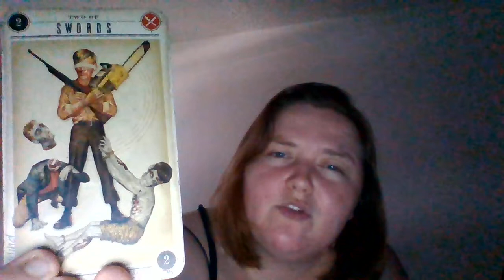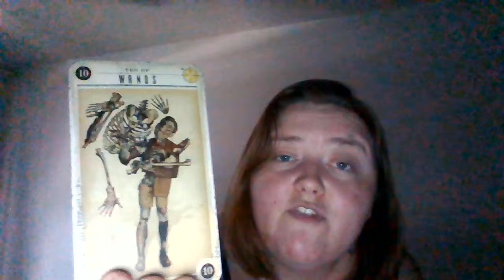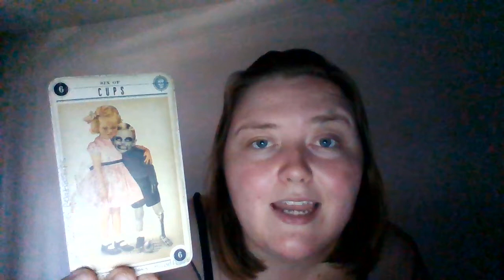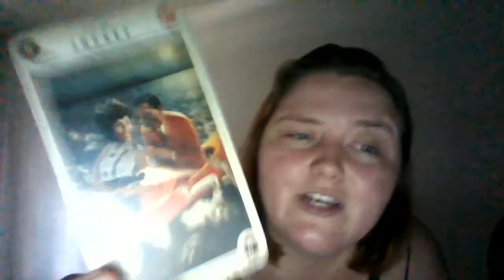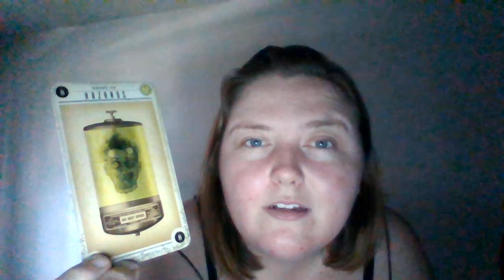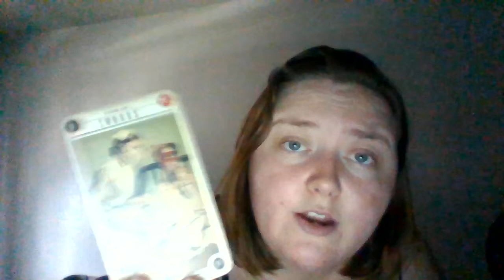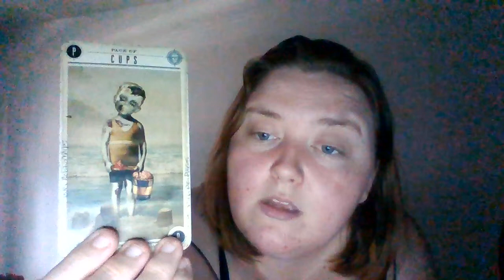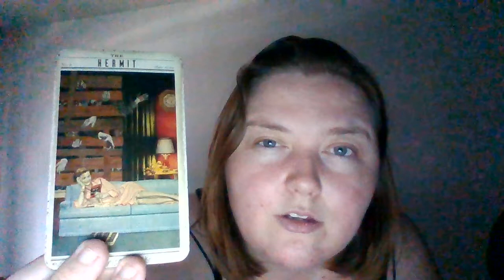Libra June 17 2020 Tarot Reading. Ugh.., Stalker No Stalking!!!!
For A Non Judgmental Ear To Vent To Look Me Up On FaceBook Messenger Under Sherri Anne Duffy-King.